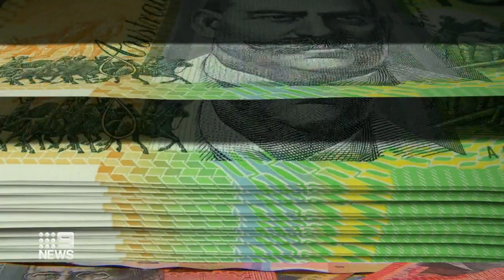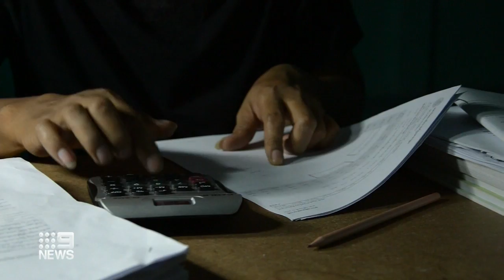New ‘toll tunnel’ to bypass traffic jams being considered in Brisbane | 9 News Australia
A new multi-billion dollar 'toll tunnel' to bypass one of the south east's worst traffic jams is being investigated.